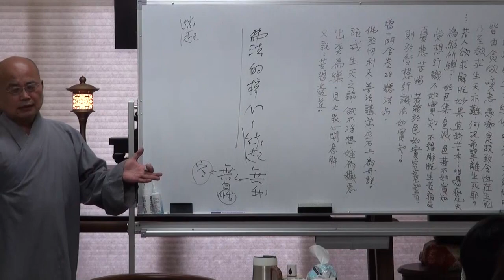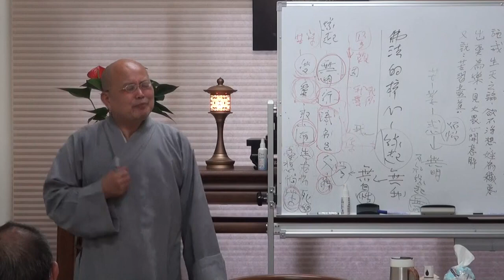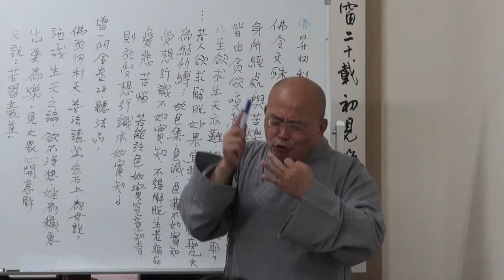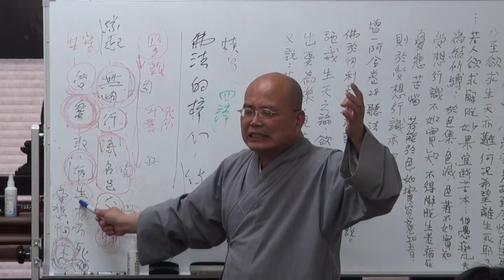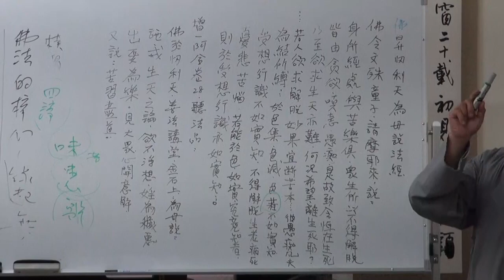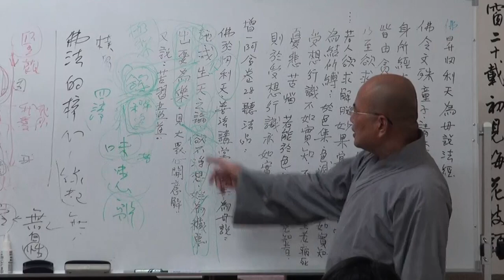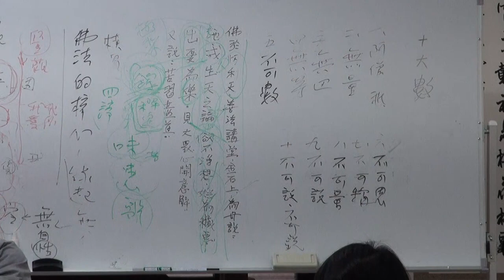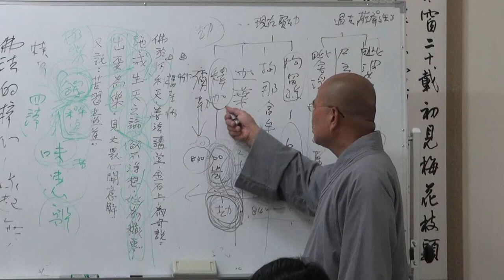地藏經講釋第006講